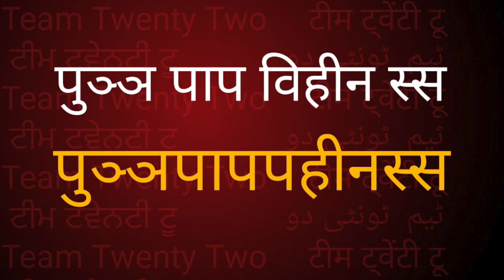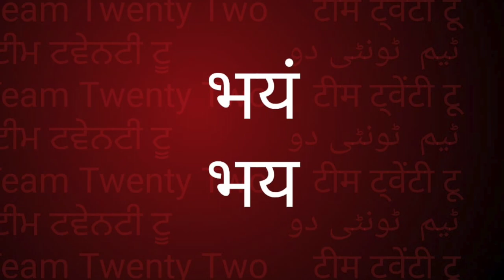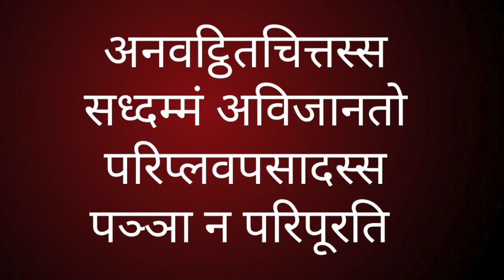Dhammapada39 धम्‍मपद 39 ਧਮਮਪਦ 39 دھمپد | सुधीर राज सिंघ || Sudhir Raj Singh ||Pali Language